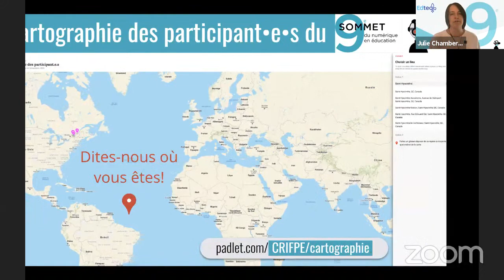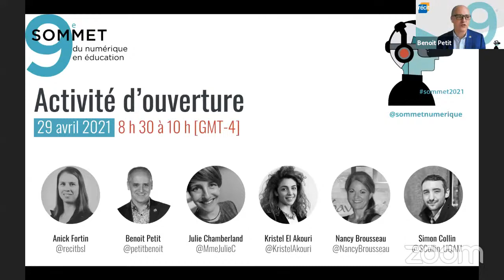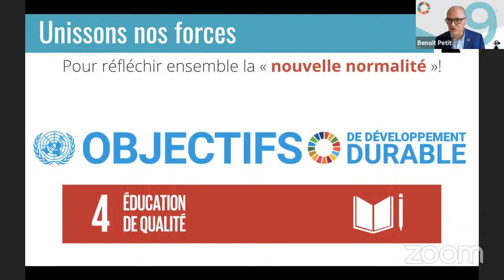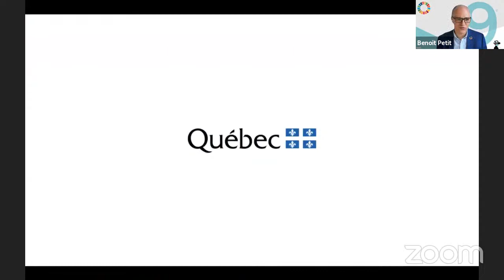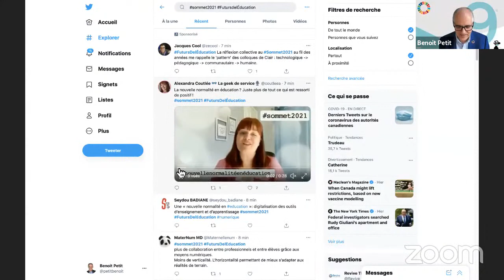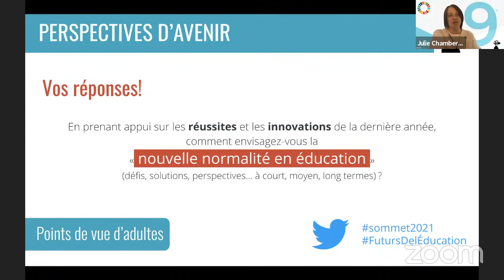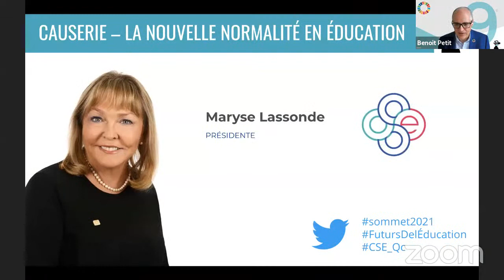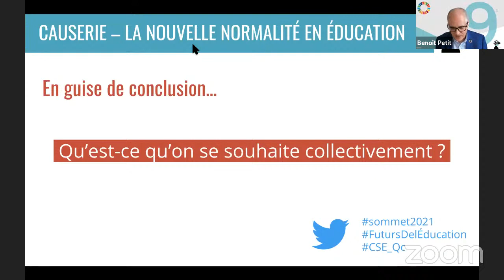Activité d'ouverture du Sommet du numérique en éducation 2021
Le Sommet souhaite mettre à l’honneur la communauté pédagonumérique du Québec, notamment son dynamisme, sa créativité et sa résilience en cette période d’adaptation. L’activité d’ouverture permettra d'élaborer une vision partagée de la « nouvelle normalité » et des perspectives émergentes en éducation en mettant en lumière la contribution de chacune et chacun, en cette ère du numérique. Lors de cette activité, nous vous proposerons d’abord de jeter un regard sur la dernière année, avant de nous projeter collectivement vers l’avenir, avec notamment un mot de M. Jean-François Roberge, ministre de l’Éducation, et une causerie avec Mme Maryse Lassonde, présidente du Conseil supérieur de l’éducation. Joignez-vous à nos invité.e.s pour lancer le Sommet du numérique ensemble et en beauté!

Comité organisateur de l’activité d’ouverture : Anick Fortin, Benoit Petit, Julie Chamberland, Kristel El-Akouri, Nancy Brousseau, Simon Collin.